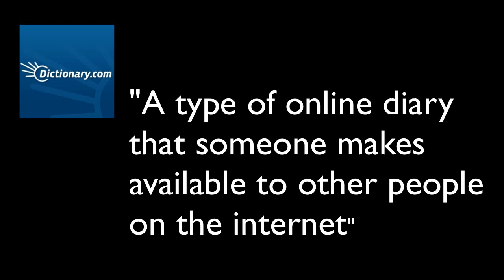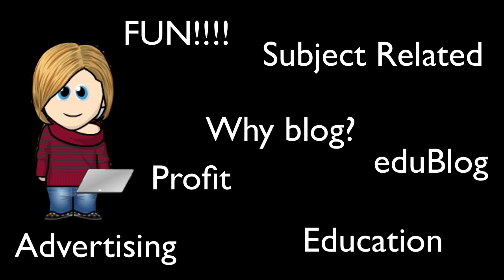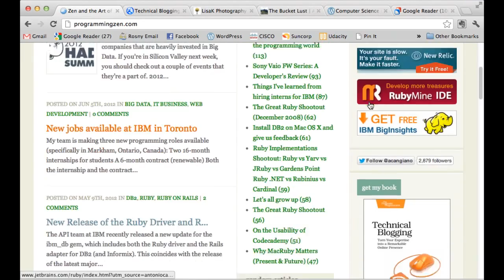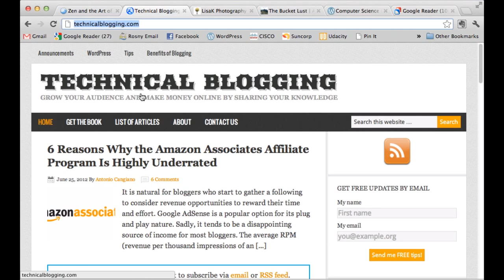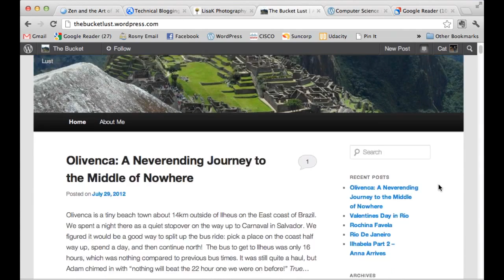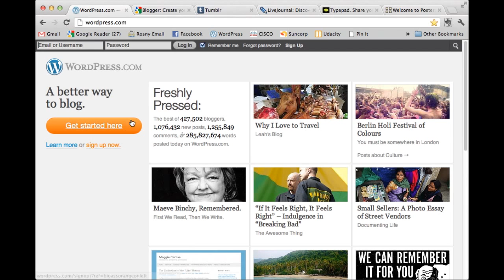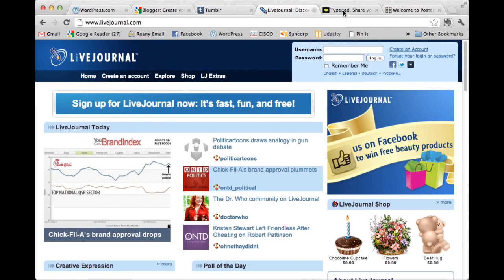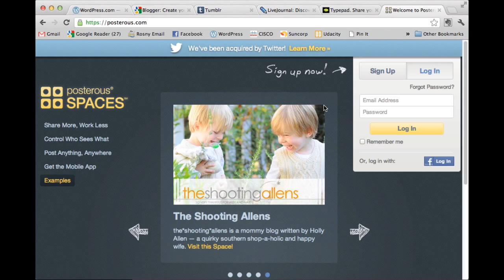Blogging: What is a Blog?